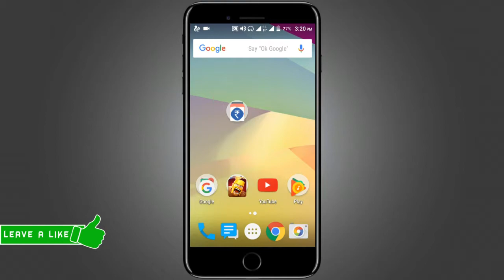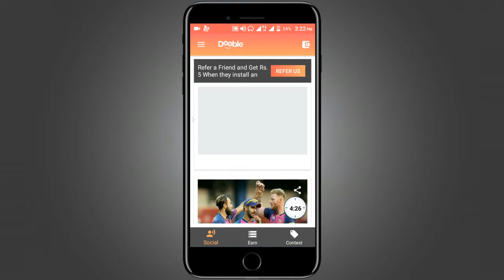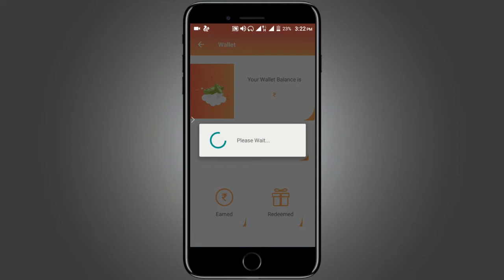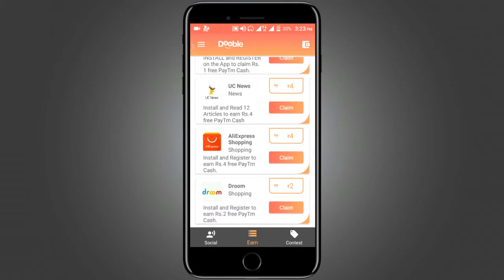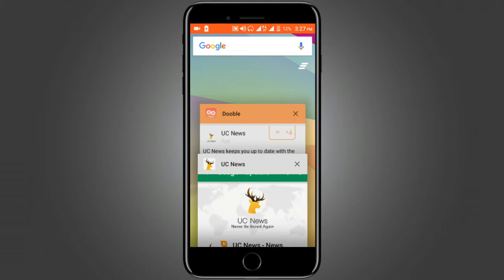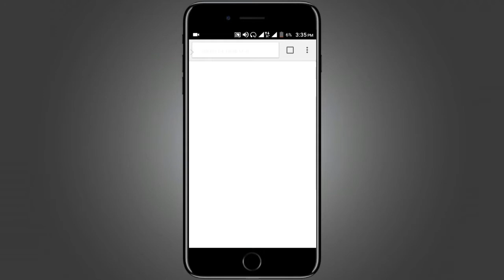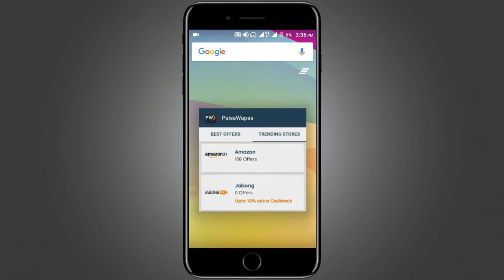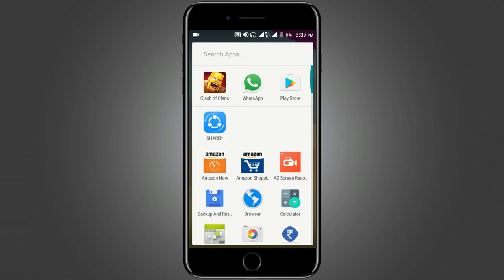HOW TO EARN PAYTM CASH 100- 200 PER DAY BY SITING AT HOME [HINDI MAI]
HELLO FRIEDNS I AM BACK WITH ANOTHER VIDEO OF ONEY EARNING AND IN THIS VIDEO  I HAVE SHOWN YOU HOW TO DOWNLOAD FEW APPS FROM LINKS AND USE MY REFFERAL CODE AND GET GOOD AMOUNT OF MONEY...